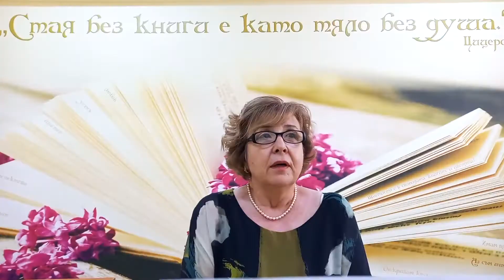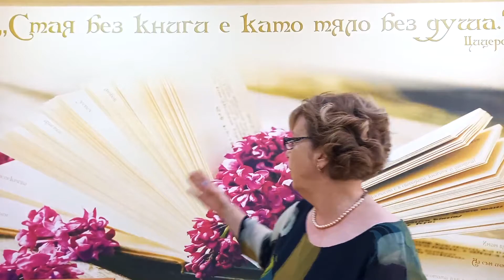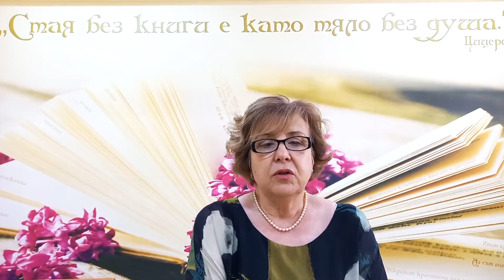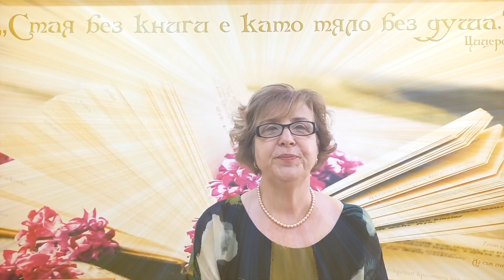Елка Божикова, директор на ПМГ "Яне Сандански" - гр. Гоце Делчев